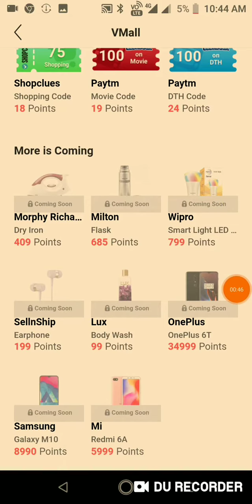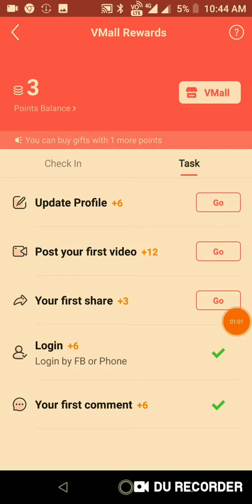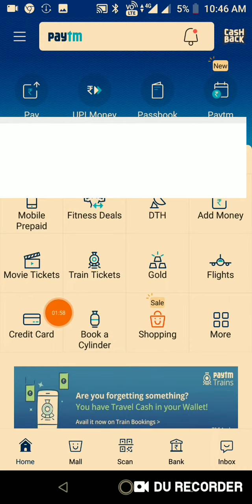Flat 100 rs off on movie tickets ,for all paytm user,vmate offer#Pocketsaving100%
download vmate app from play store
buy movie paytm voucher for free
then book 2 movie tickets and get flat 100 rs cashback in paytm
u also check other offers on vmall like shopclues offer